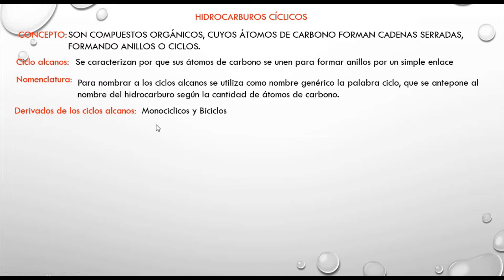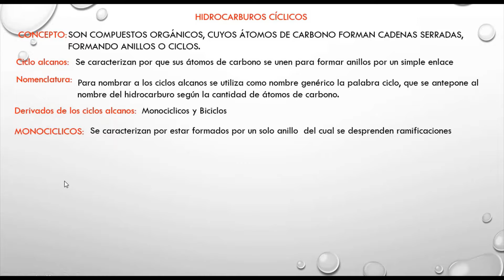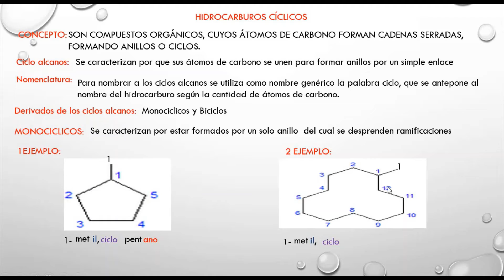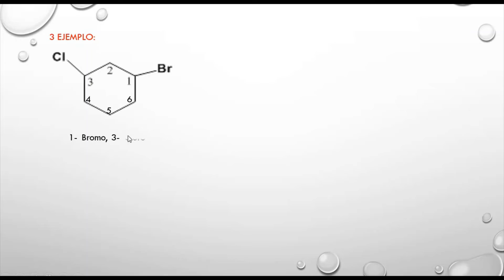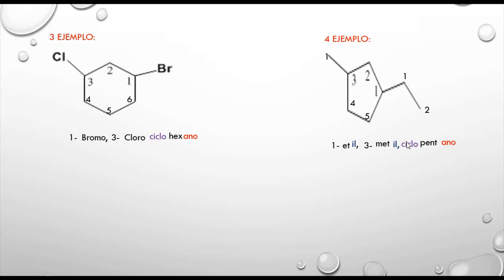6TO SEC QUIM CICLOS